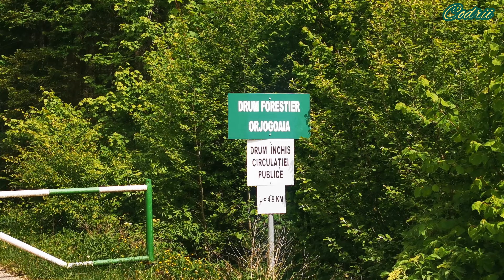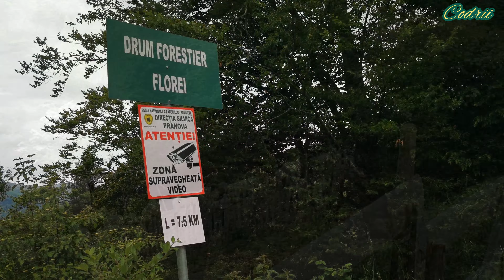Vârful Baiul Mare (pe bicicleta 1600 m dif nivel pozitivă) 😏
O tura grea de bicicleta plecare din Teșila - Treisteni - Culmea Petru - Orjogoaia - Baiutu - Baiul Mic - Baiul Mare - Piscul Câinelui - Mierla  si întoarcere în Teșila. Parcurs în 5 ore jumătate la urcare și 2 ore jumătate la coborâre, 47 km cu o diferență de nivel de 1600 m pozitivă. O zi doar singur pe traseu doar o vulpe și un iepure s-au perindat prin peisaj.